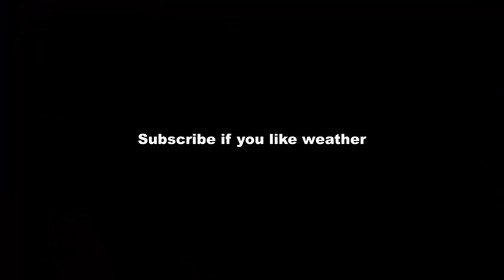What Happens In 1 Month After Going Viral?